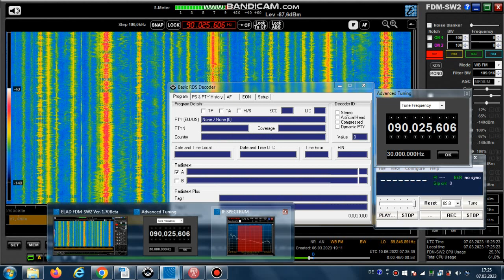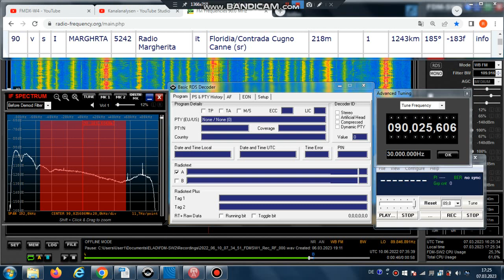FM DX Es - 100622 0735UTC - 90.0 Radio Margherita (I) Floridia/Contrada Cugno Canne (sr) 1kW! 1243km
90.0 – id-questo e radio margherita, musica italiana (i-f), stereo

90.0 v s I MARGHRTA 5242 Radio Margherita it Floridia/Contrada Cugno Canne (sr) 218m 1kW! 1243km 185°